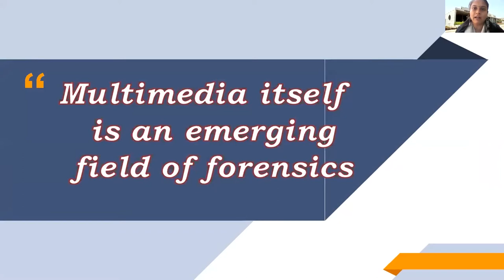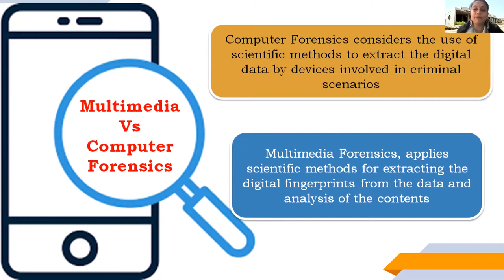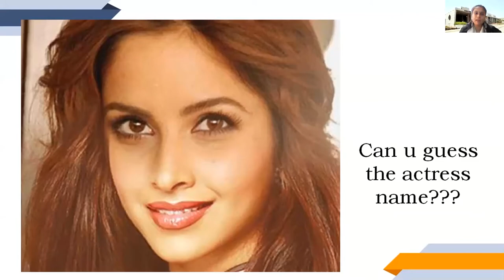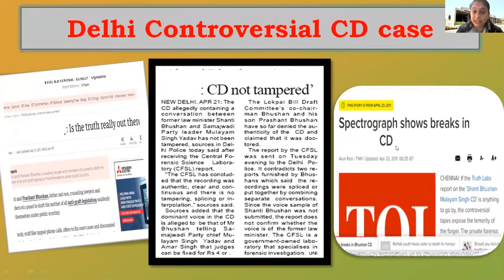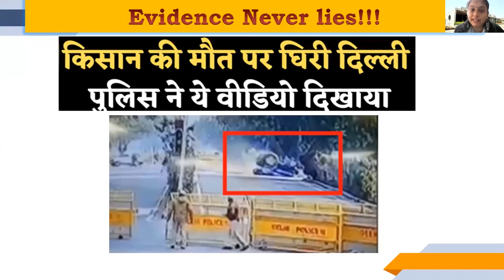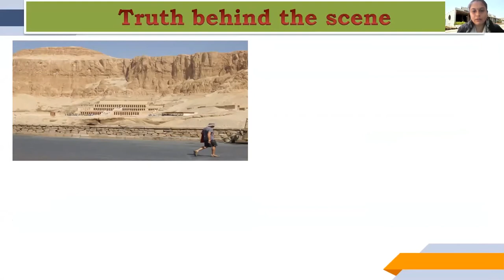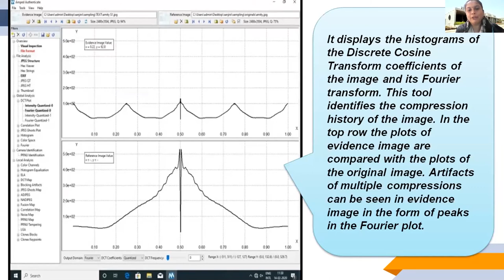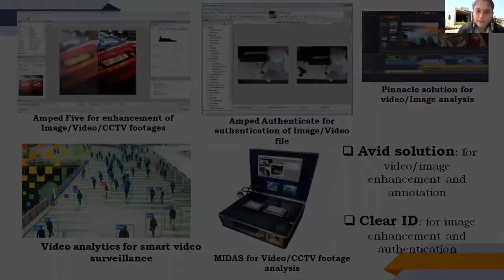Emerging Trends in Multimedia Forensics | Dr. Surbhi Mathur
Knowing the importance of digital age, the speaker has precisely thrown light upon the current emerging trends in multimedia forensics. The difference between cyber forensics and multimedia forensics is also well explained by the speaker in this lecture with the real case discussion.